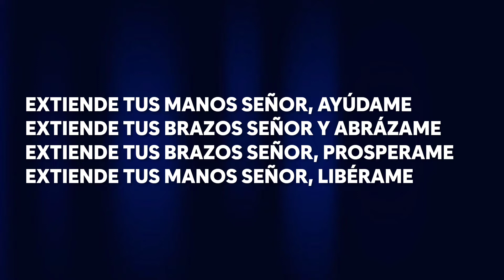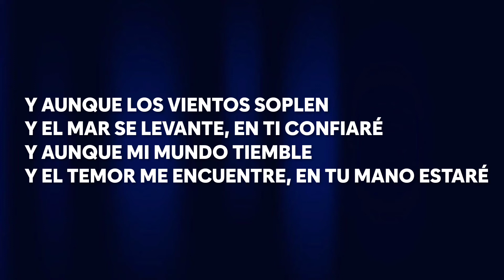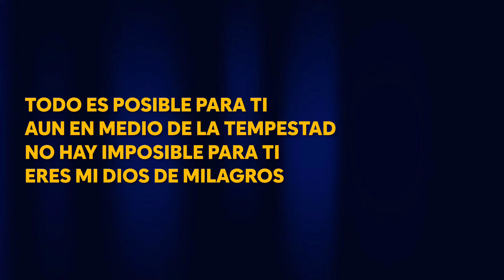El Dios del milagro (Batería) Sixto Ariel Abarca